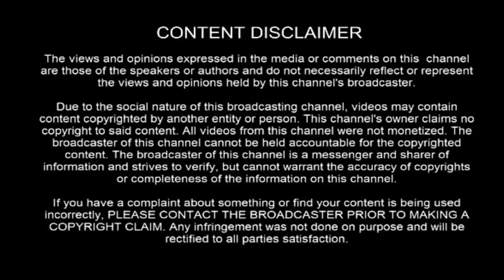Siddhargal Thiruvadi | Epi. 0454 | Motcha Sutram | Siddha Vedham | Part 06 - 03 | எண்ணமே வடிவம்